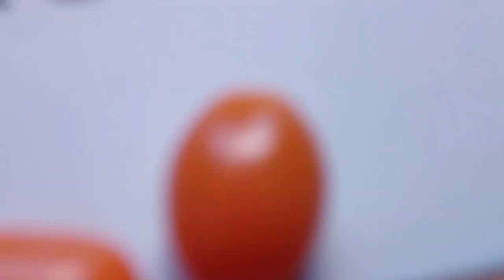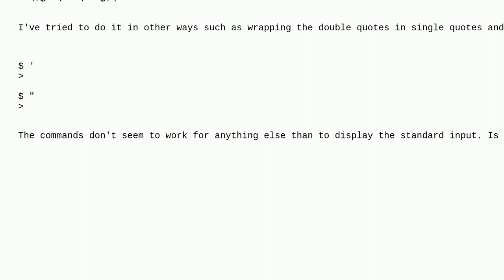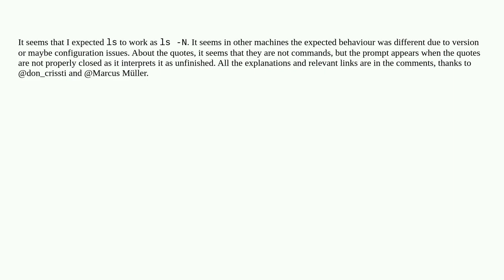Unix: Quote characters work as commands that redirect to the standard input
Quote characters work as commands that redirect to the standard input

A special thanks goes out to the community

  command stdin command-line shell